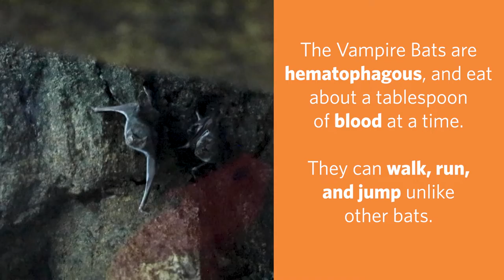Just Be Yourself Animal Edition : The Bats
Happy Halloween! Who better to highlight for our next Just Be Yourself Series..Animal Edition than the bats!

Come see these spooky critters at Jacksonville Zoo and Gardens!

Community First Credit Union of Florida (Community First) is a state-chartered credit union based in Jacksonville, serving anyone who lives or works in Baker, Clay, Duval, Flagler, Nassau, Putnam, and St. Johns counties. We invest in member and community relationships through smart checking account options, competitive loans and excellent investment services.